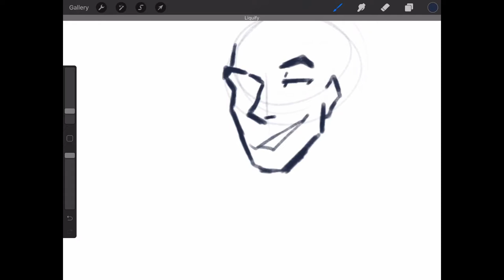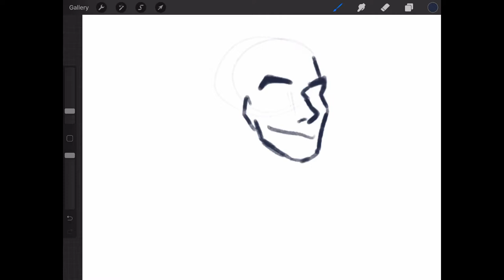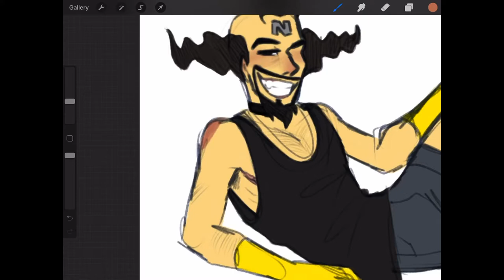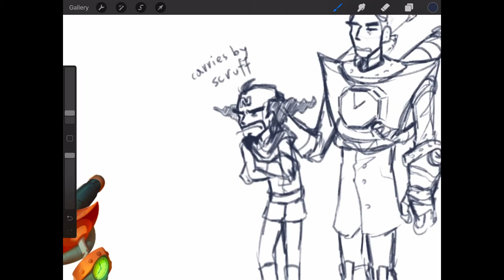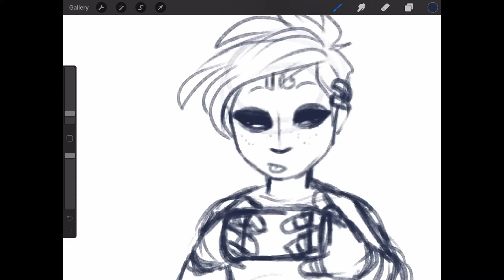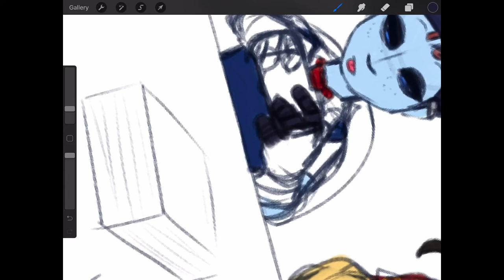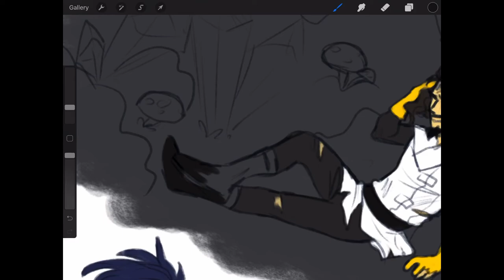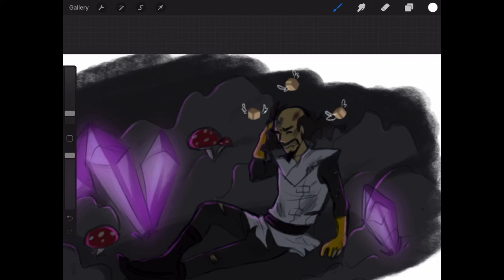Assorted Cortex Doodles [SPEEDPAINT] [CRASH BANDICOOT]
collected gradually over the past week or so ✌️

sorry about cortexposting i’m having brainrot :(

Dr. Neo Cortex Boss Theme (CB: Warped (N. Sane Trilogy))